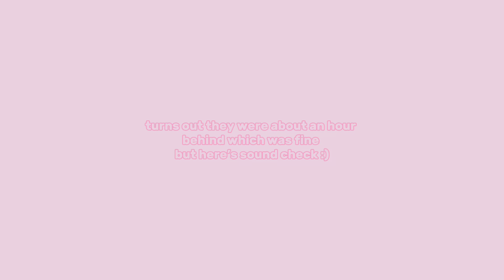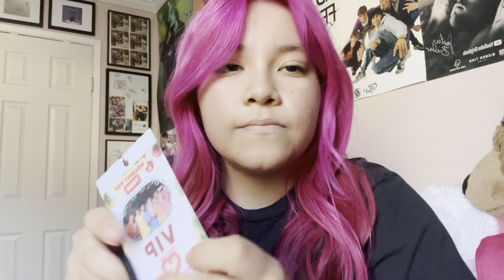No Lonely Hearts, Secrets of Sound, and Sasha Prendes concert vlog // December 24, 2023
had so much fun at this show hope you all enjoyed this vlog 🩷

about me
name: silvia
pronouns: she/her
age: 18
from: san diego, ca